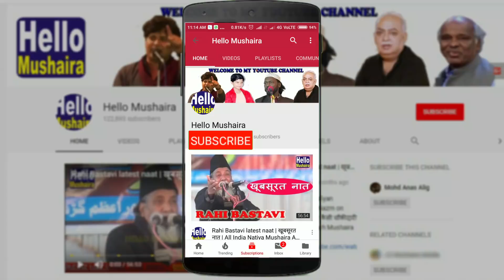Atiullah Azmi | Khoobsurat Naat Sharif | Ijlas-e-Aam Sinduri Saraimeer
Fourth Ijlas-e-Aam
Venue: Nizamuddin Patti, Sinduri, Saraimeer Azamgarh
Dated: 21 March 2019
Convener: Jnb. Ishtiyaq Ahmad shb.
Co-Convener: Mohammad Shahid Azmi
Zere Nigrani: Maulana Nabiyah Mohammad Shb.
Organiser: Bashindagane Mauza Sinduri Saraimeer Azamgarh